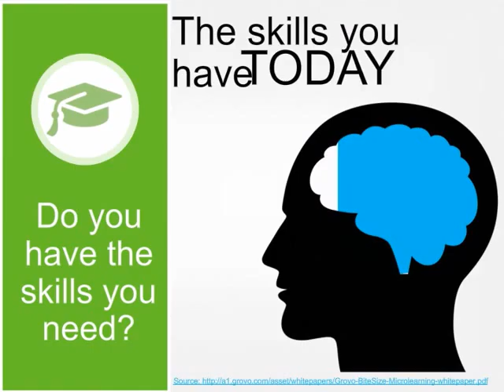Unlock the Power of Continuous Education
Unlock the Power of Continuous Education today with Pershing’s Client Training Services.  Choose what you want to learn and how you want to learn to transform your practice.